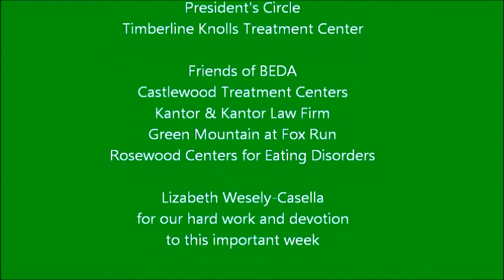Eating Disorder Treatment Providers and Weight Stigma: Interview With Rebecca Puhl, PhD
Interview with Rebecca Puhl, PhD of the RUDD Center conducted by Chevese Turner, Founder, President, & CEO of the Binge Eating Disorder Association. Puhl discusses her recent study about the attitudes and biases of eating disorders treatment providers around size and shape.